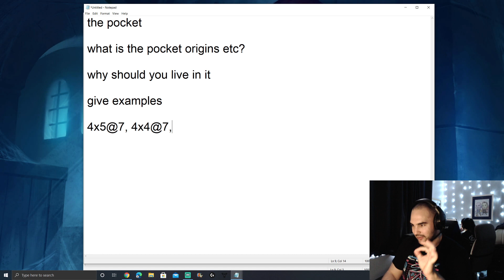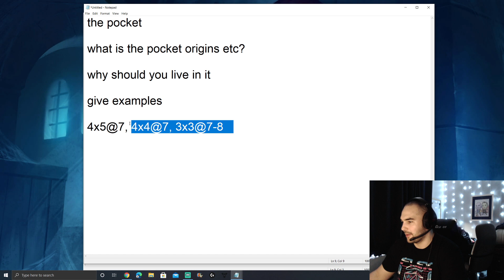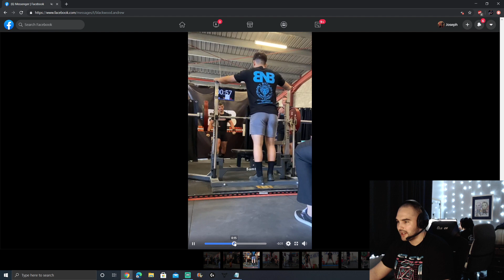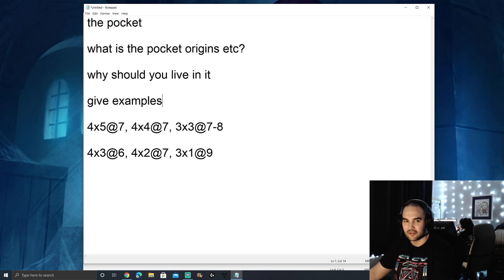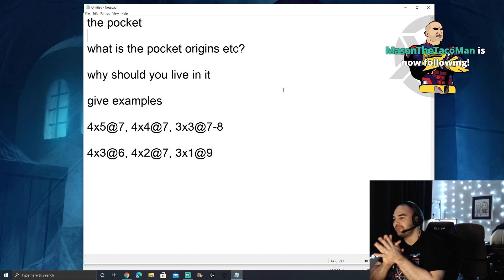What is "The Pocket"? *Massive Keys Inside*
PR BREAKER CODE: FLEXX10